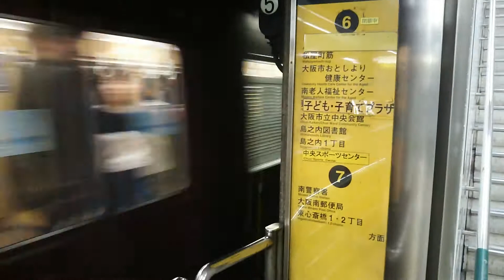【blogger】 Osaka Metro 堺筋線 普通天下茶屋行き 5300系第9編成+5300系第8編成 発車シーン